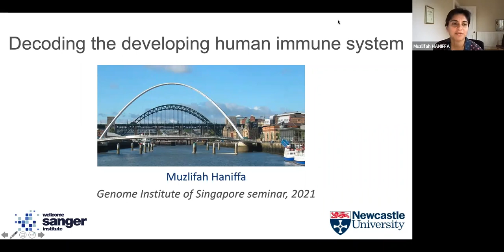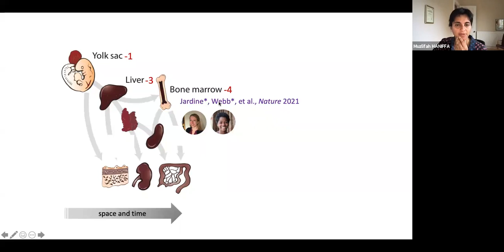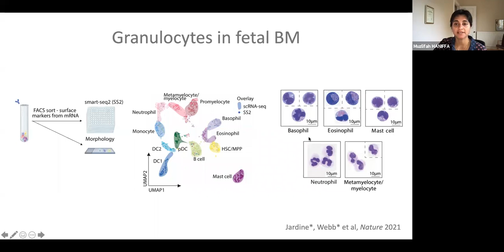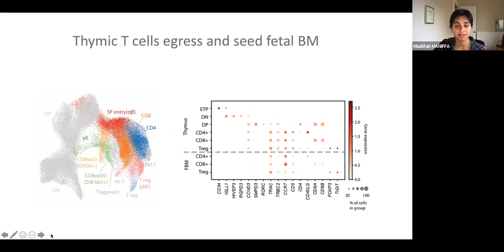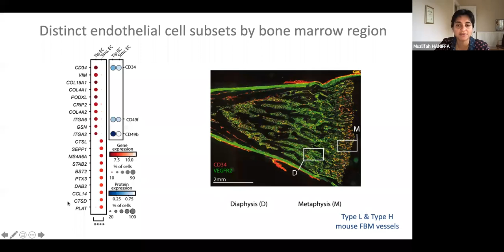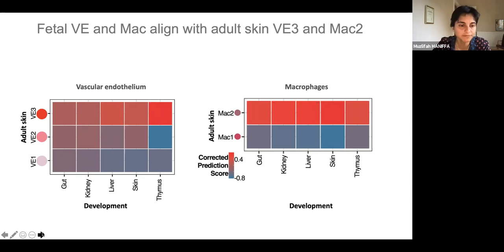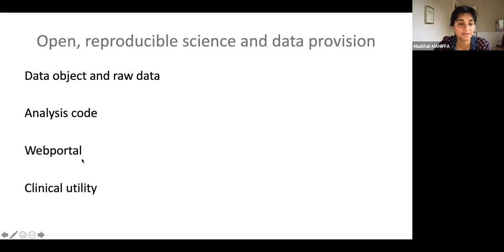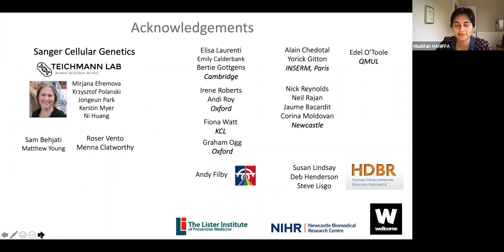Genome: The GIS Speaker Series - Prof Muzlifah Haniffa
Genome: The GIS Speaker Series
For our seventh session, we invited Prof Muzlifah Haniffa to talk about "Decoding the developing human immune system”.

Abstract:
Muzlifah has used functional genomics, comparative biology and single cell RNA sequencing to study human mononuclear phagocytes. In this seminar, she will demonstrate the applications of single cell genomics to decode the developing human immune system.

About Prof Muzlifah Haniffa:
Muzlifah Haniffa is a Wellcome Senior Clinical Research Fellow, Professor of Dermatology and Immunology in Newcastle University, and Wellcome Sanger Institute. She graduated from medical school in Cardiff, trained as a junior doctor in Cambridge and received her dermatology specialist training in Newcastle. Muzlifah is a Fellow of the Academy of Medical Sciences (2020) and the recipient of the Academy of Medical Sciences Foulkes Foundation Medal (2019) and the European Federation of Immunological Societies ACTERIA Prize in Immunology and Allergology (2018). She is a leading member of the Human Cell Atlas initiative and pioneered the application of single cell genomics to decode the developing human immune system, and the human skin in health and disease. She is passionate about mentoring and diversity in science.